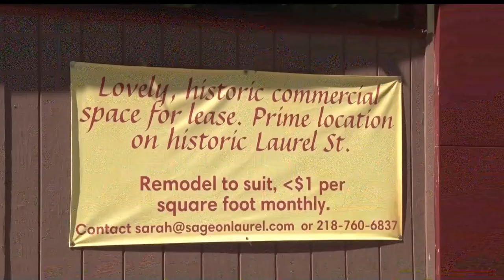City Of Brainerd Receives Rehab Grant